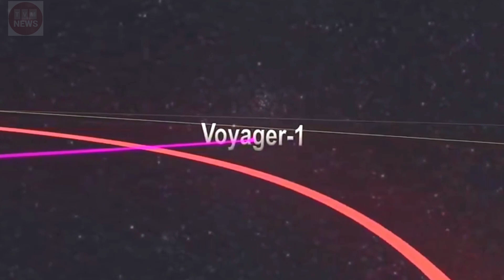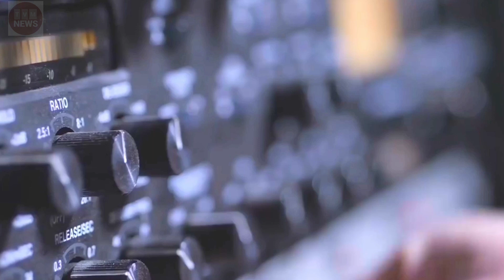săn tin 24h/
Chúng ta đang rất gần với sự kết thúc của một kỷ nguyên. Quay trở lại năm 1977, Tàu du hành 1 và 2 của NASA đã phóng và bắt đầu cuộc phiêu lưu vĩ đại nhất từng được thực hiện bởi một tàu thăm dò không gian không có trục. Du hành qua tất cả các hành tinh bên ngoài (trừ sao Diêm Vương), về cơ bản chúng đã biến đổi cách hiểu của chúng ta về hệ mặt trời